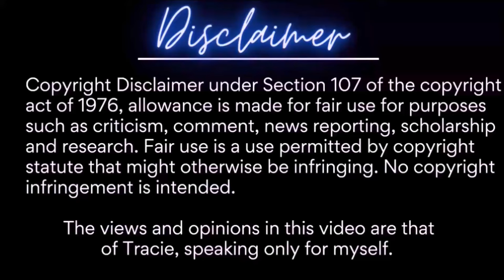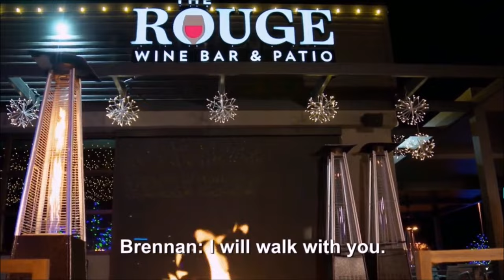Married At First Sight | S17: E11 | I will love you, even if you go to hell | RECAP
Episode 11: Taking It Day By Day

MAFS Denver
MAFS

***My reviews are based ONLY on the episode.I will try to skim Afterparty info if there's any additional info pertinent to the recap/review I will let y'all know!***

New Videos weekly!!! Usually on Wednesdays-Fridays or Weekends :D